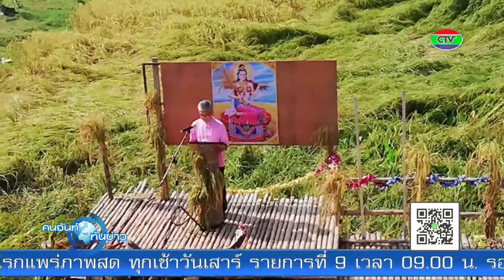ชาวนา อ.ขลุง เกี่ยวข้าวสนับสนุนโครงการอาหารกลางวันฯ | CTV คนจันท์ทันข่าว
ชาวนา อ.ขลุง เกี่ยวข้าวสนับสนุนโครงการอาหารกลางวันฯ| HEADLINE | CTV คนจันท์ทันข่าว | 13-11-61